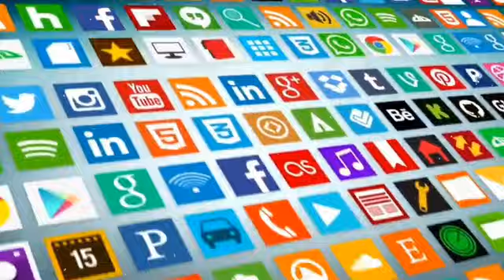Imran Khan Strikes Back | Cipher Case Decision Finished | Big Development Comes From ISB High Court